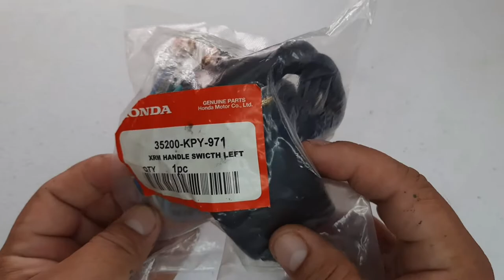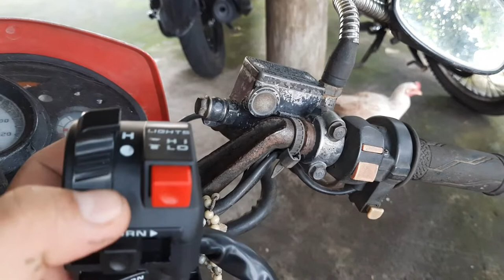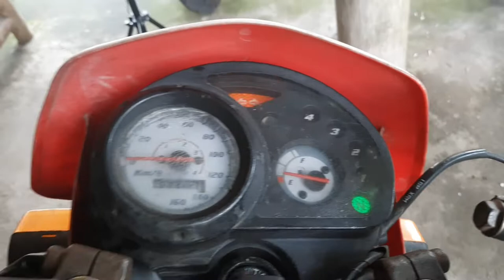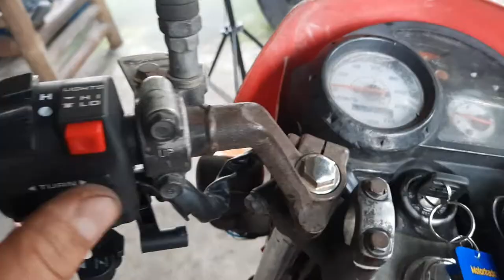How to replace motorcycle handle switch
How to replace Honda XRM handle switch